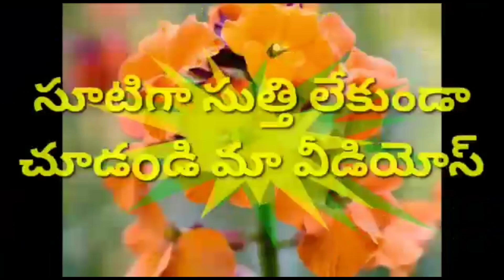lot's of verity vegetables harvesting in my terrace garden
shanmukk2009👈👈👈👈👈👈

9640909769   only MSG me no calls 👈👈

కర్పూర తులసి లక్ష్మి తులసి కృష్ణ తులసి అమృత తులసి మెంతు తులసి లెమన్ తులసి

flowers seeds 👈👈👈👈👈👇👇👇👇

petunia red 1
petunia mix 2
petunia blue 3
petunia starmix 4
petunia white 5
zinnia mix 6
zinnia white 7
zinnia purple 8
zinnia dalhia mix 9
dalhia mix 10
dianthus mix 11
ice mix12
helichrysum 13
antihrrinum 14

,sweet William 19
vinca mix20
ghomphrena 21
acroclinum 22
alyssum white23
alyssum rose24
alyssum purpule25
balsam mix26
bellis perennis mix27
bellis perennis red 28
calendula double30
calendar single31
celosia mixmudda34
clarkia mix36
# cleomespinoso37
coropsis 38

delphinium 40
gajania mix42
hollyhock mix43
lupin mix44
marigoldmudda mix45
salvia blue48
salviar ed49
stock 50
sunflower 51
sweetpea 52
carmation 53

Cypress vine 125
table rose flowers stems cutting 10 colour128
kanakambaram 129 కనకాంబరం
wild petunia 2 colour 131

vegetables seeds👈👈👈👈👈

brinjal5 mixcolours65
brinjal cvk67
brinjal longgreen68
brinjal purpulelong69
brinjal longwhite70

capsicum green90
capsicum red91
capsicum orange92
capsicum yellow93

carrot red95
sweet corn 98
round chilli99
china cabeg100
batani chikkudu103

onion white107
radish round109
radish roundred110
tomato natu111
tomato hybrid112

Brussels sprouts 126
clove beans 127
gongura 130

harbs & medical సీడ్స్👈👈👈👈👈

basil menthu tulasi 116
shankupuvvu single petal white & blue 123
shankupushpam mudda 124